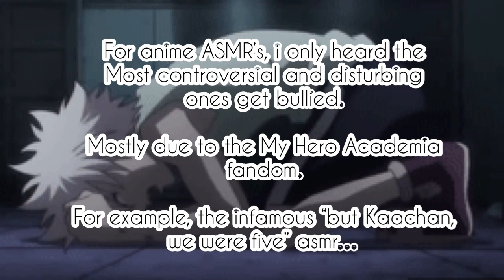Jax deserved so much better…//Mama Bean’s Rant// TW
What I’m gonna say in the description is that…humans are very strange creatures, some can be fun and loving, and there are some that can be cruel, thinking it’s okay to hurt others because they think they are better than the rest of us…but deep down, they cause harm because they don’t care…

Jax (aka Killua Safe Place) is a human being, I don’t know him personally, but so far, he’s a sweet person who deserves a safe place as well.

Thank you so much for listening and it hurts my heart to see innocents being treated like this offline and online…it’s not fair.

Here’s the channel that (re)uploads his videos. At least you’ll still have a piece in your heart. Thank you so much.